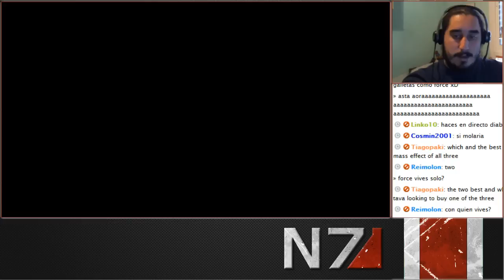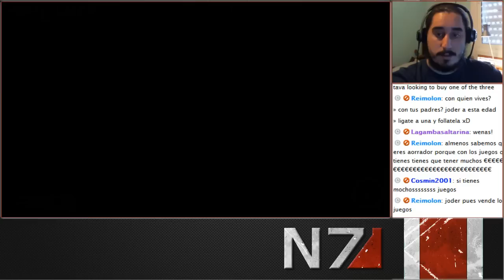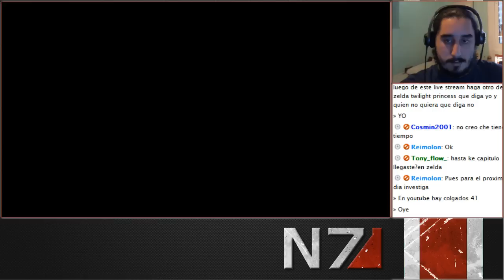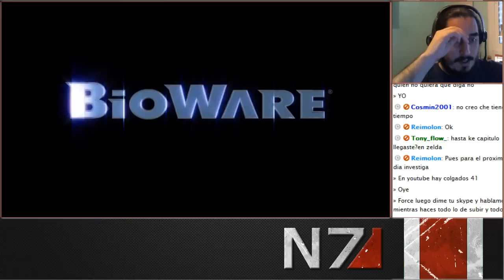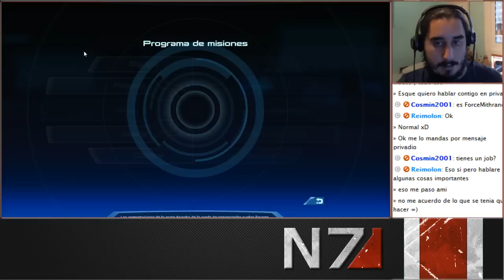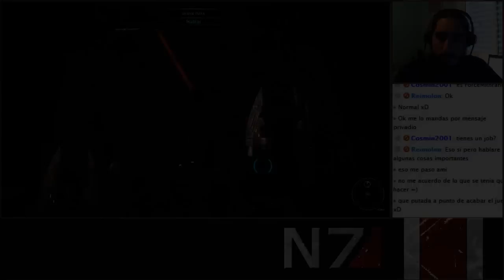Mass Effect | Episodio 33: Se cuelga el juego.